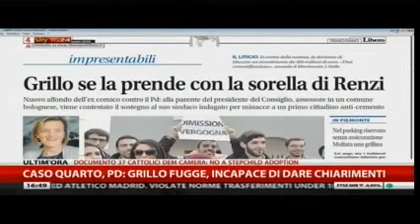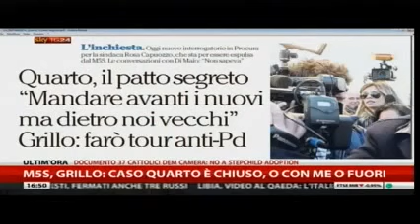Manlio Di Stefano (M5S) a SkyTg24 sul caso di Quarto